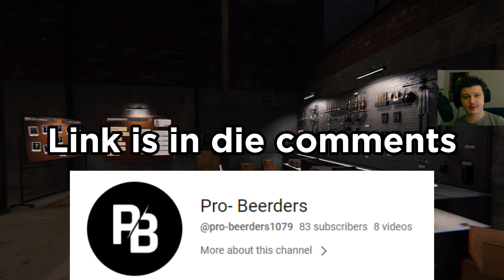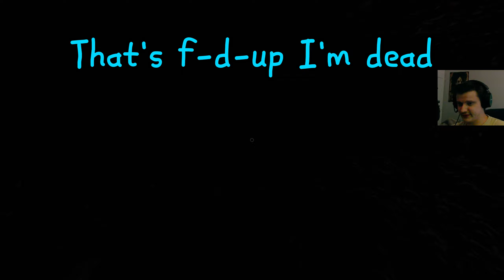Phasmophobia In AFRIKAANS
While I don't expect any donations, it will be highly appreciated. A like on the video means a lot to me and really helps me out with the algorithm. Thank you for the support :)